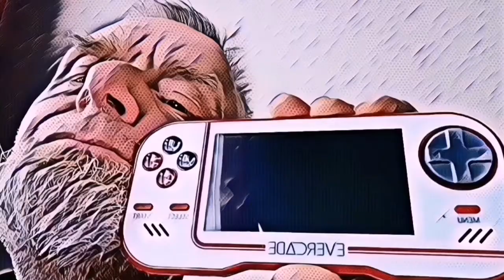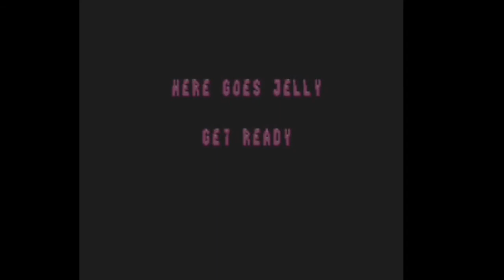Evercade If Only There Was An Ocean Collection........part 2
back to my dreaming of a ocean Collection for the fantastic evercade by blaze.
we looked at the brilliant Mr nuts last time and it's another platform game this time as well so what game I'm I dreaming of now for the awesome evercade  ?